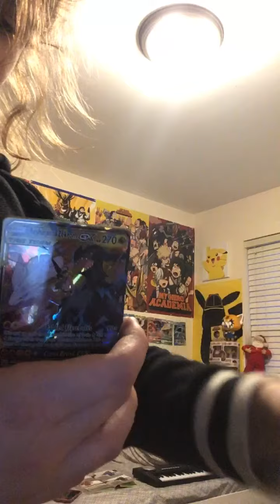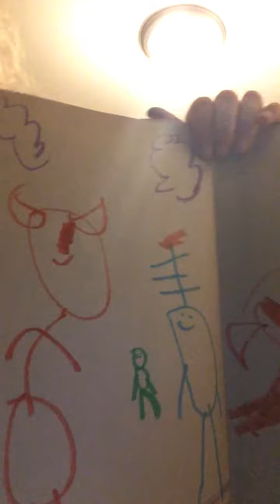Pokémon cards and a boo Pokémon cards and a book